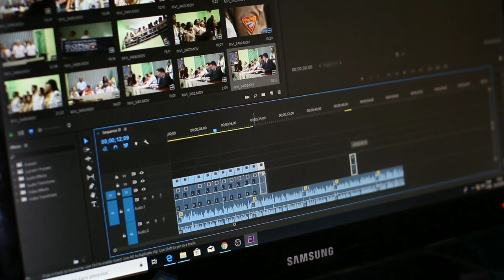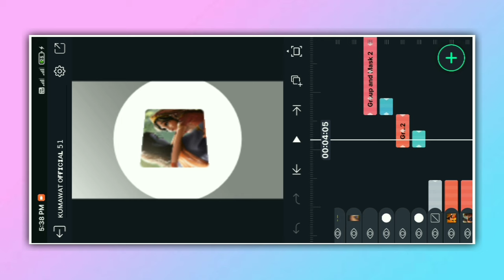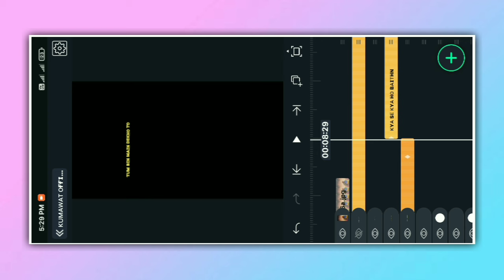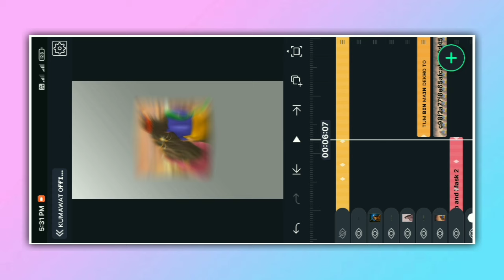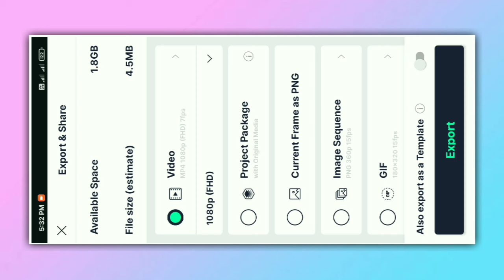Alight motion new video editing | how to make trending lyrics status video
❏ ǫᴜᴇʀɪᴇs —≽
 kumawat official
technicalmahatma
trending lyrics status editing in alightmotion
alightmotion tutorial
alightmotion trending video editing
lyrics video editing
alightmotion editing
alightmotion lyrics video editing tutorial
attitude status
lyrics status editing
trending lyrics video editing alightmotion
trending video editing in alight motion
lyrics status editing in alightmotion
alightmotion lyrics video editing
instagram most trending video editing in alight motion
lyrical video editing app
trending reels video editing
trending lyrics status editing
how to create lyrics video in alightmotion
alightmotion lyrics effect editing
trending reels lyrics video editing
attitude status editing in alightmotion
alight motion lyrics effect preset link